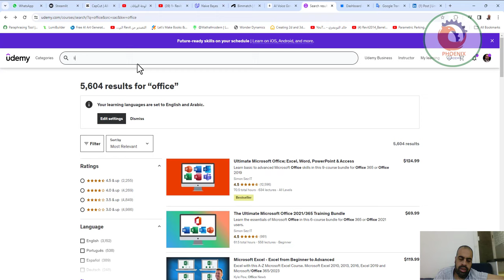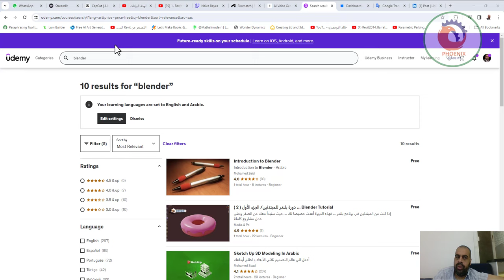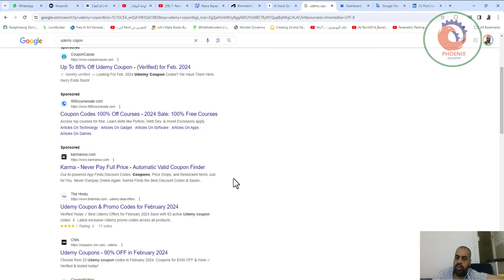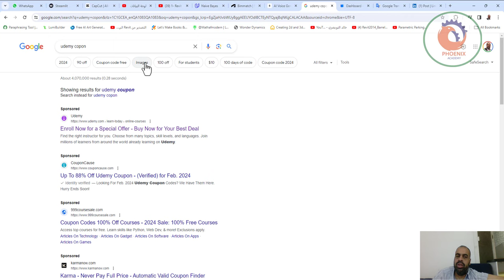udemy كيف تحصل على كورسات مجانية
❤️ روابط التواصل
✅ انستجرام